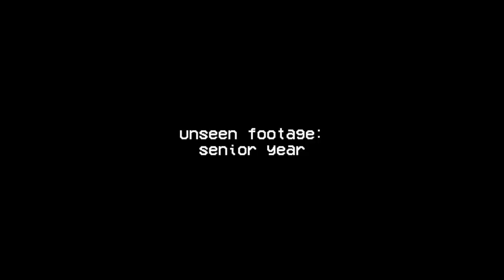unseen vlogs: senior year of college | margot lee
UNSEEN FOOTAGE... A lot of the time I’ll pick up my camera for big events and forget to complete the video... and now I’m thanking my past-self for saving that footage. Here’s a few days throughout my year as a senior in college (RIP) spending times with my friends and making incredible memories.

WHAT I WORE:

October 4th—
Black leather jacket: Thrifted

FAQ
Age: 21 (when this video is being posted)
School: Syracuse University
Major: Advertising
Height: Almost 5'9"!